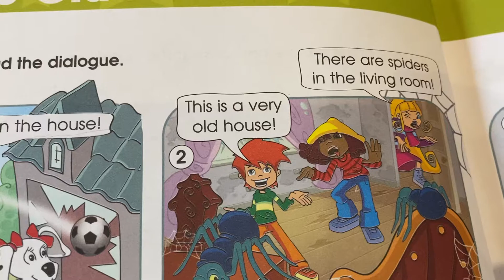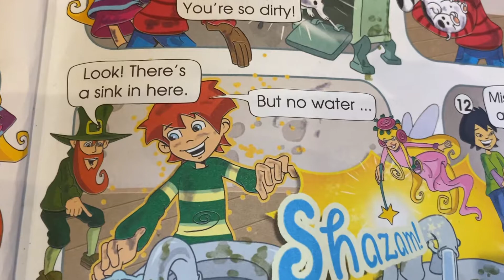Английский язык/3 кл/Starlight 3 Student’s book Part 2 p.26-27/04.04.22